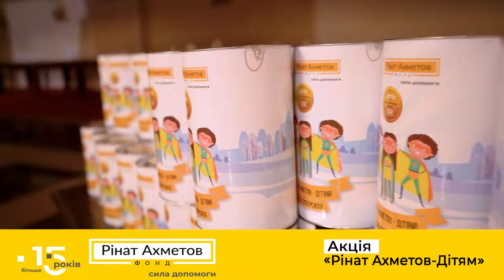Як проходила новорічна казка в Маріуполі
Новорічний бал, захоплюючі конкурси та ще безліч сюрпризів! Фонд Ріната Ахметова влаштував справжнє свято дитинства в Маріуполі. Яскрава й незабутня подія відбулася в рамках Акції «Рінат Ахметов – Дітям». Вона стала найбільшою й наймасштабнішою традицією добра, новорічного дива та здійснення бажань. Тільки за останні 14 років подарунки та привітання від Ріната Ахметова отримали близько мільйона хлопчиків і дівчаток! Естафета добра триває!